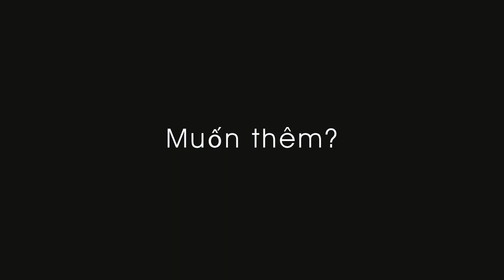Mizuno Brand Ambassador: Nozomi Okuhara[Vietnamese]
Montage video of our brand ambassador Nozomi Okuhara in her matches.